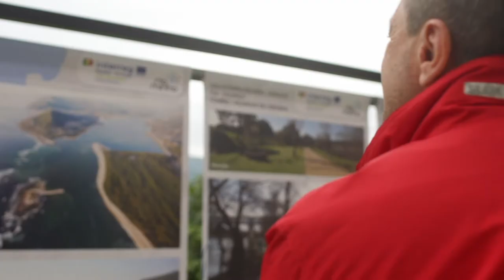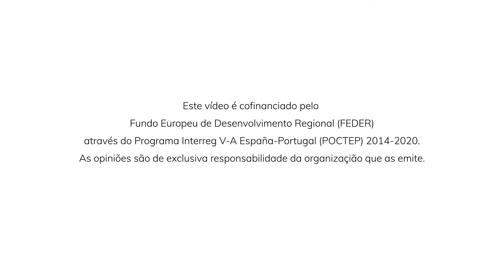Presentacion Marca RIOMINHO